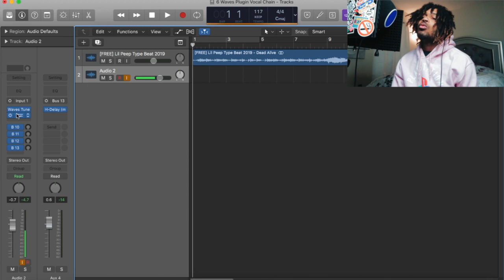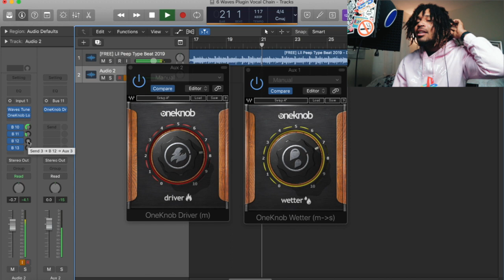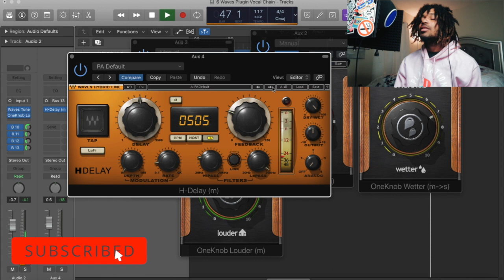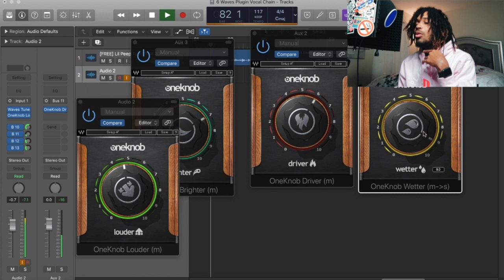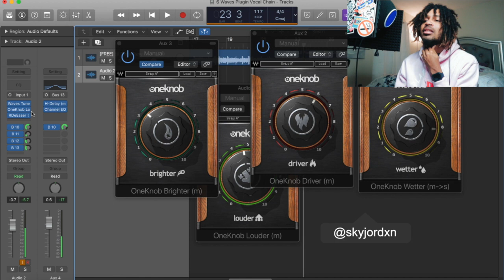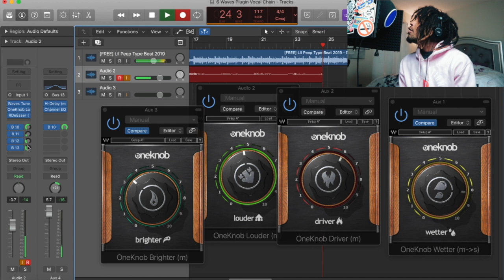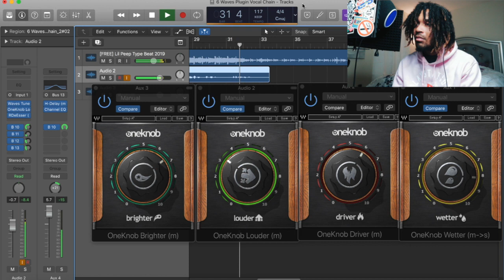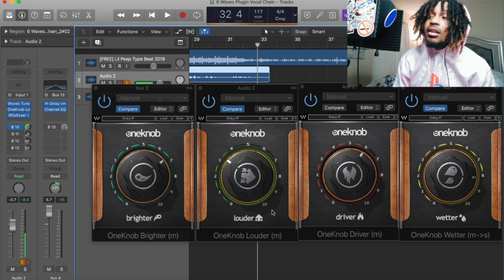How To Record Vocals with 6 Waves Plugins in Logic Pro X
In this video I'm showing you how to use the One Knob Series plugins combined with the Waves Tune Real Time, DeEsser and H Delay to make a quick and easy vocal chain for Tracking Vocals. You Don't need to have every plugin in the world to have a good chain to capture a great performance.

snapchat 👻 - yellaboydb

Gear Used

Monoprice Microphone Isolation Shield

Neewer Ring Light

Neewer Heavy Duty Mic Stand

Camera Used Canon PowerShot SX740

UAD Plugins
SoundToys
Celemony ( Melodyne )
Antares Autotune EFX +
Adobe Photoshop